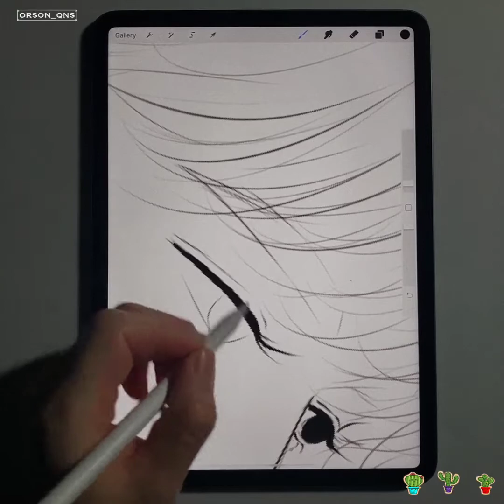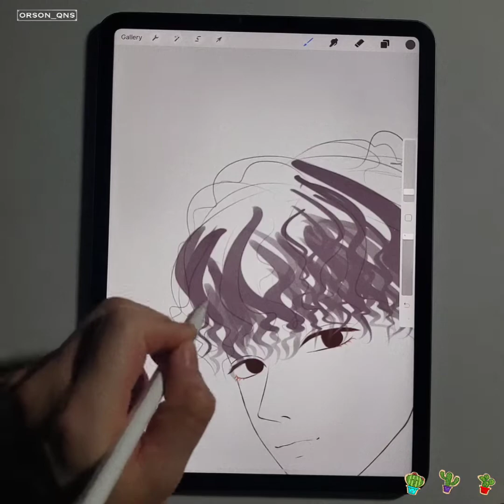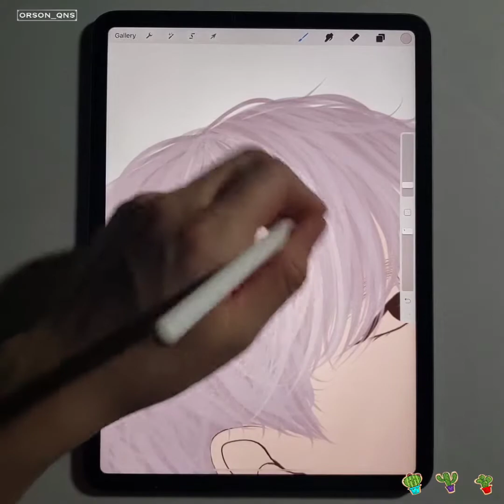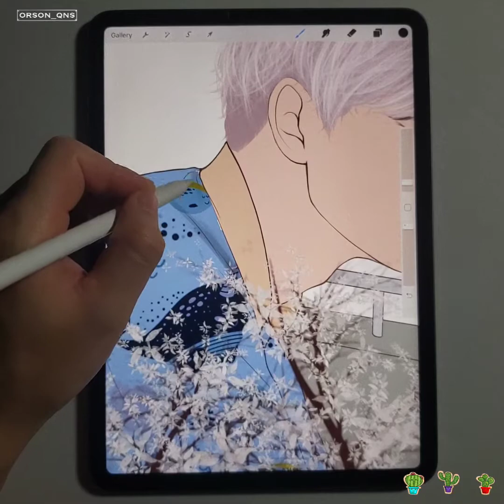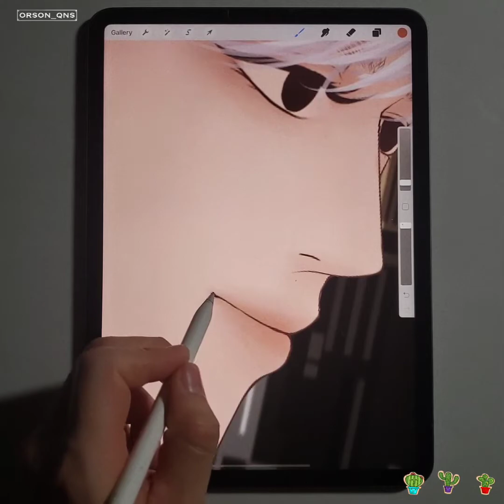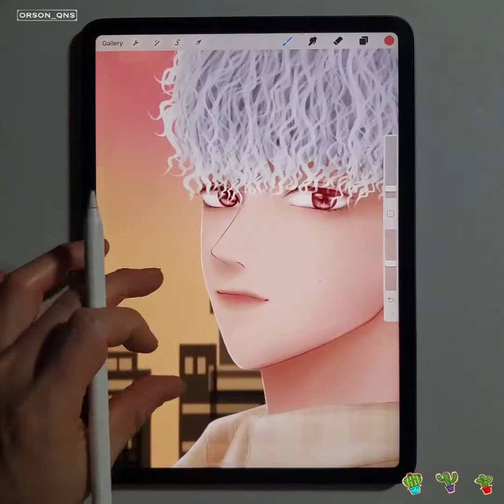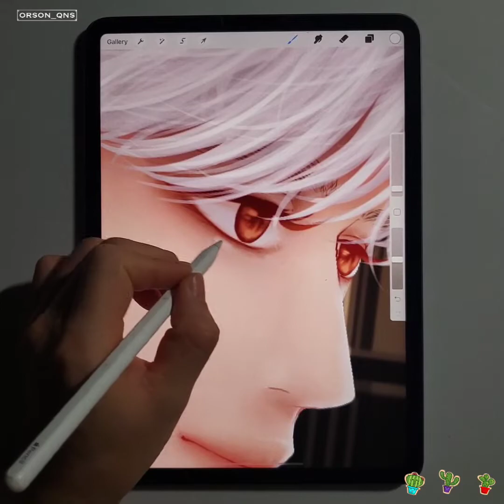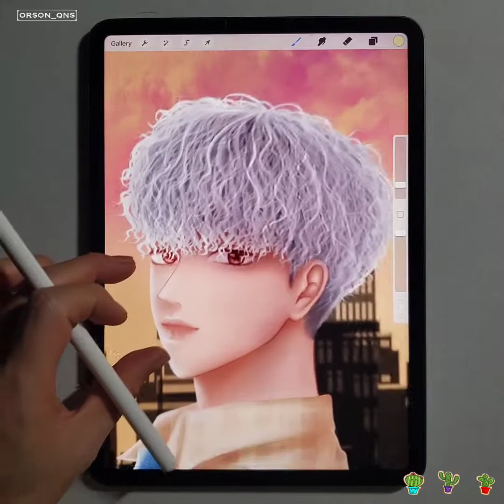[Chill and Draw with me 🎨] Một lần gặp gỡ nỗi nhớ lại in sâu 🏳️‍🌈 | LGBT theme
Vì tình hình dịch bệnh gần đây đang phức tạp nên mọi người đi đâu làm gì cũng cẩn thận và đảm bảo an toàn nhé.
Không thì cứ như mình đây này, tự tìm niềm vui cho mình và quan trọng là vẫn sống vui sống khoẻ là được đúng không?
Cố lên!

LUV Y’ALL!